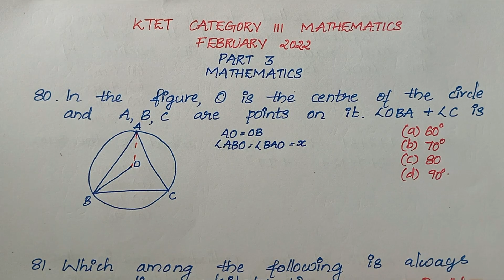KTET III MATHEMATICS | Previous Year Question Paper with Solution | PART 02 | February 2022